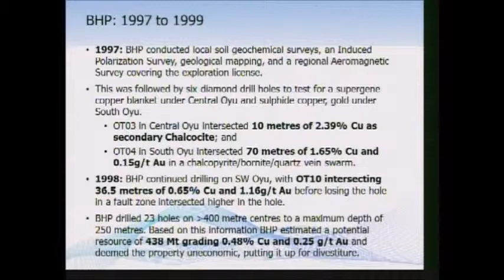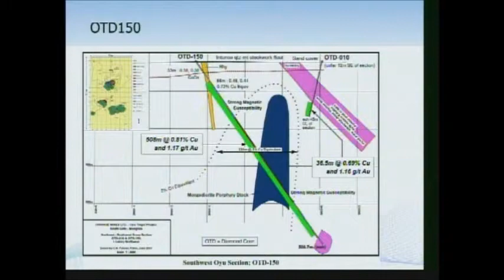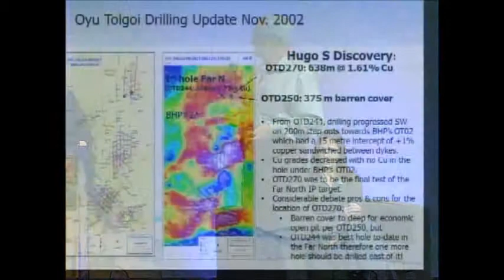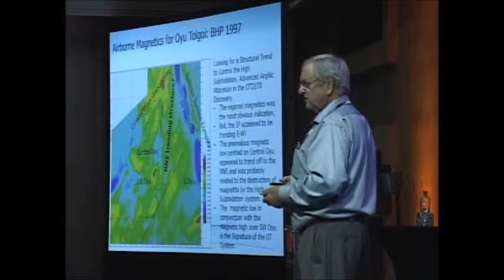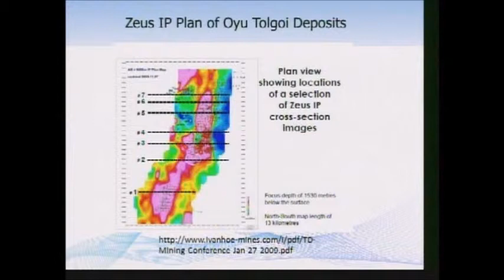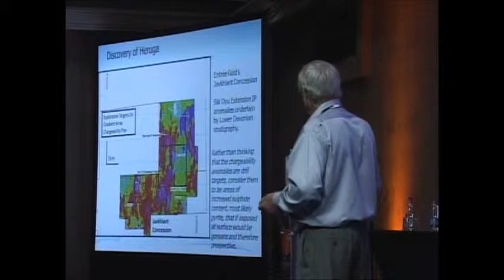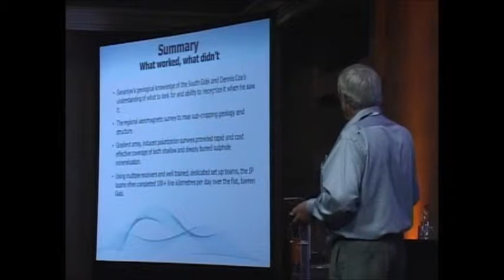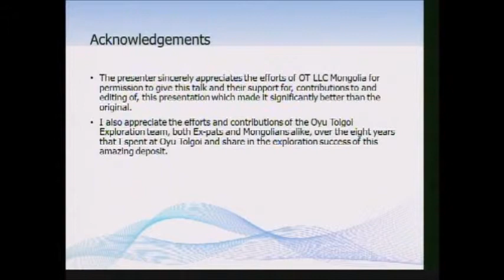Charles Forster - Las ideas herramientas de exploración utilizadas para descubrir...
Charles Forster, consultor independiente.

Las ideas y herramientas de exploración utilizadas para descubrir y explorar los profundos yacimientos Hugo Dummett y Heruga.